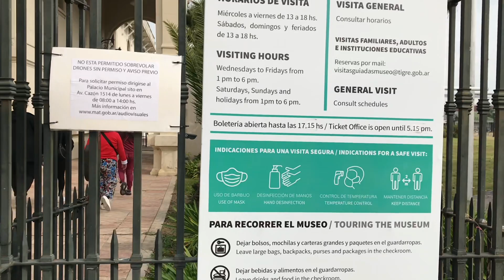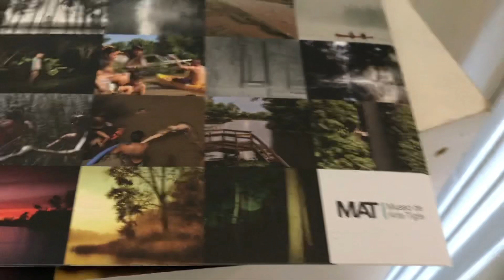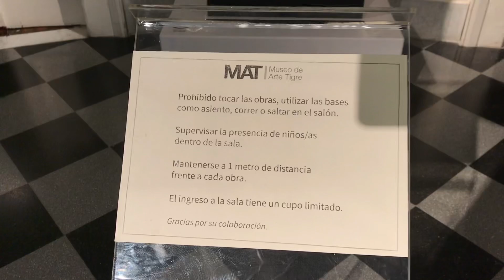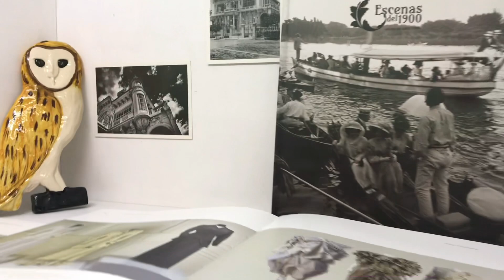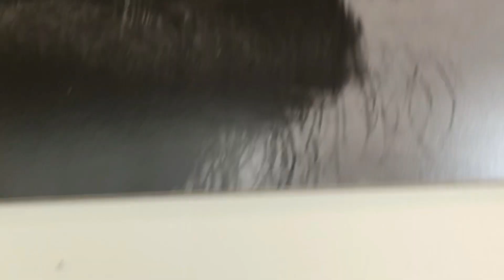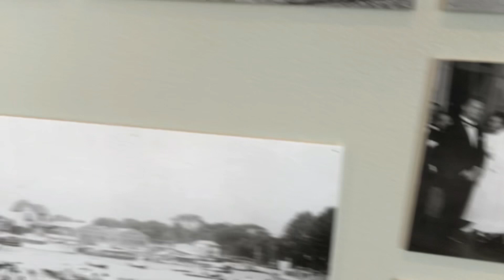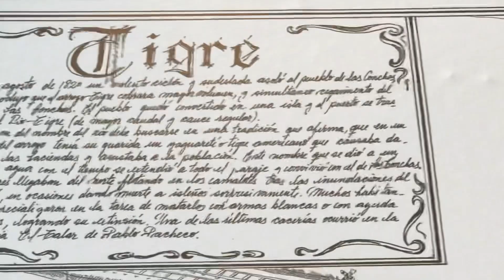Museo de Arte Tigre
Tigre province de Buenos Aires @amoryilymixvlog